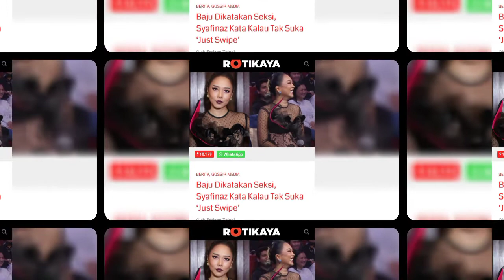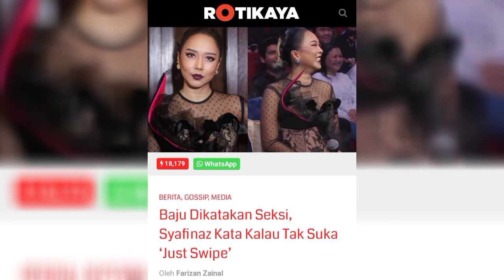BAJU SYAFINAZ DIKATAKAN TERLALU SEKSI!!!